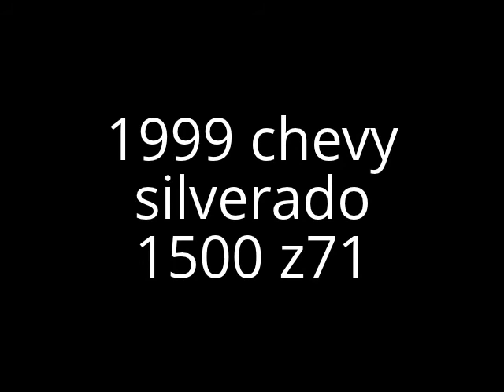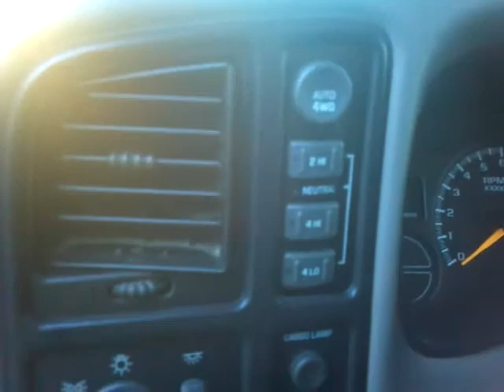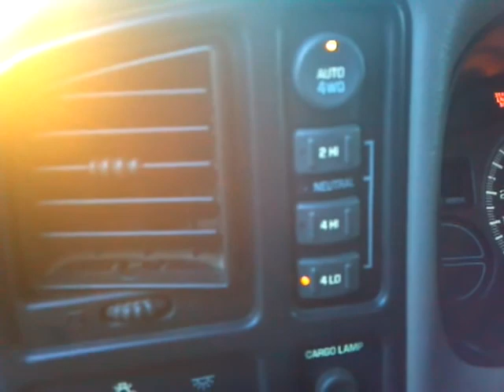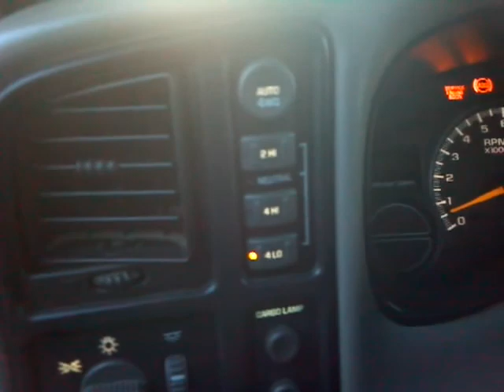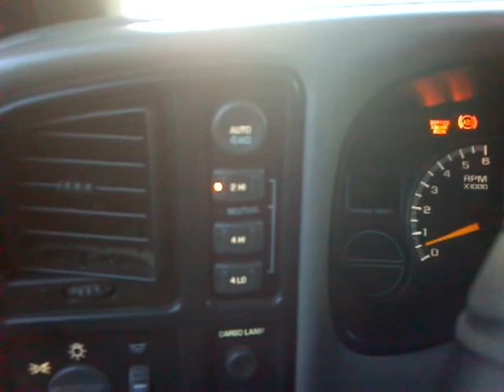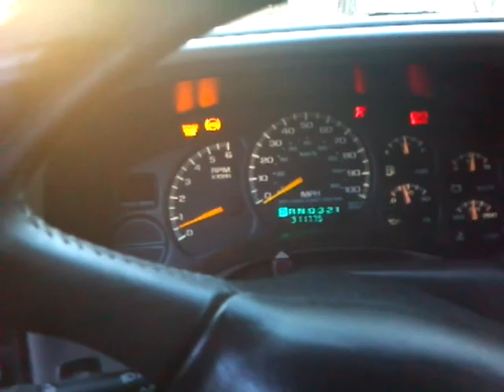1999 chevy silverado z71 lifted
update on my 1999 chevy silverado z71